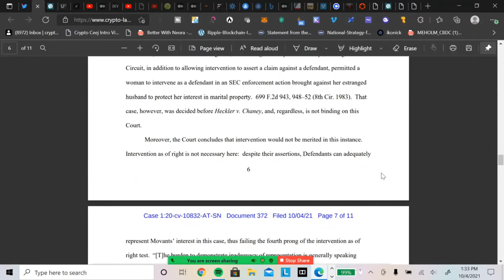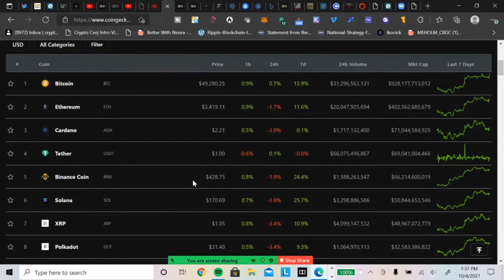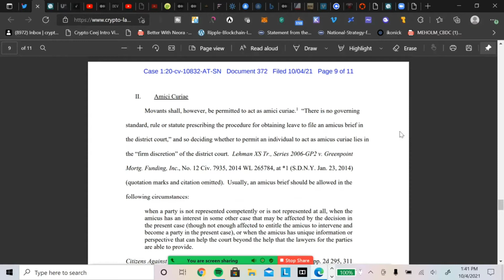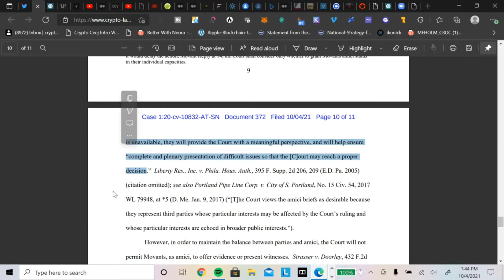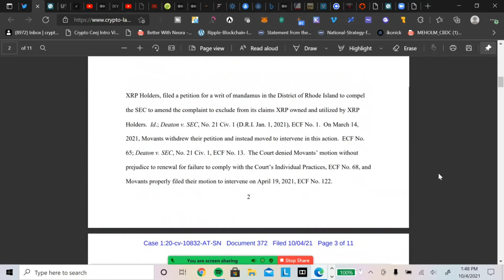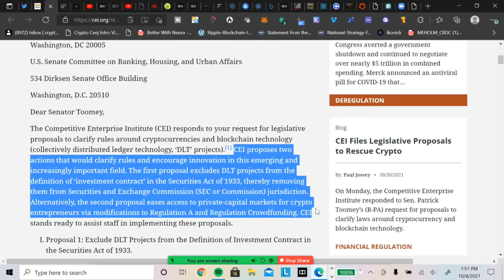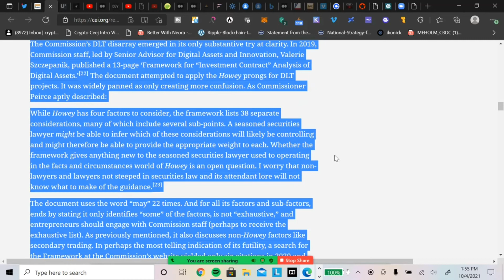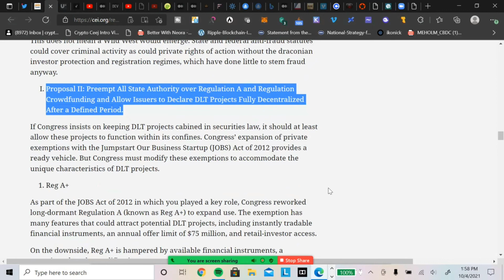Ripple/XRP BREAKING: Judge Torres Grants Amici Status to John E Deaton and Movants XRP Community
0:00 - Intro
0:31 - Start
2:09 - Overview of CEI Feedback on Clarifying Laws Around Cryptocurrency and Blockchain Technologies
03:26 - Market Numbers
6:04 - CryptoLaw Tweeted " BREAKING: Judge Torres grants amici status..."
6:56 - Amici Status
16:15 - Who is this CEI?
17:44 - Discussion on "CEI Feedback on Clarifying Laws Around Cryptocurrency and Blockchain Technologies"